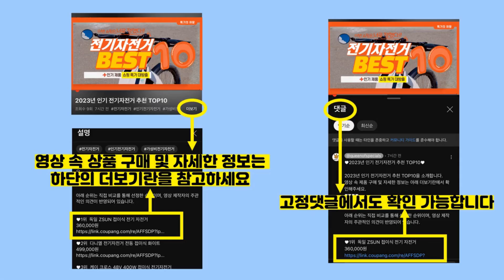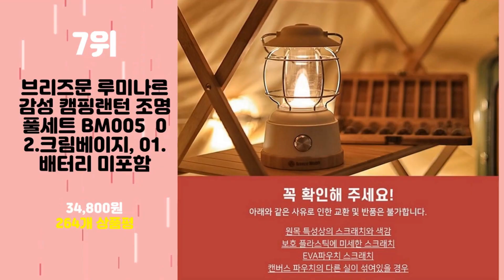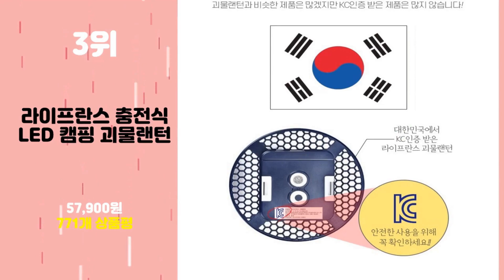2024년 가성비 감성캠핑랜턴 추천 TOP10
2024년 인기 감성캠핑랜턴 추천 TOP10을 소개합니다.

♥10위   캠프올리 무드 밝기조절 캠핑 랜턴  화이트, 1개  [  13,500원  ]

♥9위   리베로 글래리 LED 감성 랜턴  민트, 1개  [  27,500원  ]

♥8위   캠핑 랜턴  아보카도그린(avo..., 1개  [  29,800원  ]

♥7위   브리즈문 루미나르 감성 캠핑랜턴 조명 풀세트 BM005  02.크림베이지, 01.배터리 미포함  [  34,800원  ]

♥6위   카르닉 빈티지로프 감성 캠핑랜턴  혼합색상, 1개  [  23,400원  ]

♥5위   아웃도어 포레스트 빈티지 LED 감성캠핑 랜턴 대형  매트 블랙, 1개  [  8,210원  ]

♥4위   레토 레트로 철제 빈티지 감성 LED 호롱불 캠핑랜턴 LPL-V05  [  12,500원  ]

♥3위   라이프란스 충전식 LED 캠핑 괴물랜턴  [  57,900원  ]

♥2위   레토 휴대용 충전식 무선 UFO LED 캠핑 랜턴 LPL-UF03  [  17,870원  ]

♥1위   스위스마운틴 LED 감성 캠핑 램프 M  [  8,250원  ]